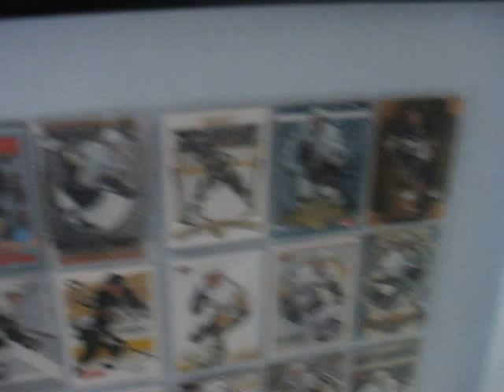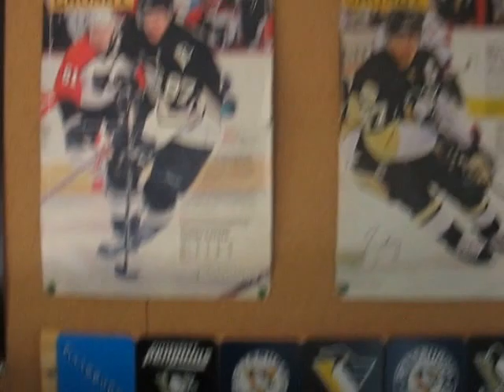Pittsburgh Penguins Room Tour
I havent made a room tour in about a year so I figured I would make one. I now have 88 different Crosby Cards and also got some new memorabilia enjoy.

GO! PENS GO!